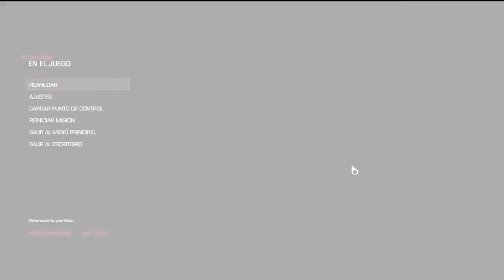👿👿A LLEGADO SU VERDADERA PESADILLA👿👿//DOOM 4 #1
Red social:
Motherboar:Gigabyte z390 GAMING X
CPU: i7 9700 @3.0GHZ 8NUCLEO/8HILOS
RAM: 16gb DDR4 @ 3200mhz COSAIR VENGEANCE PRO RGB
GPU: XFX RX 570 4GB GDDR5
Almacenamiento:
M.2: 24OGB  KINGTON para el sistema operativo
M.2: 128GB FORENCE PARA JUEGOS
SSD : 12OGB KINGTON PARA FORTNITE
HDD: 1TB PARA JUEGOS Y PROGRAMAS